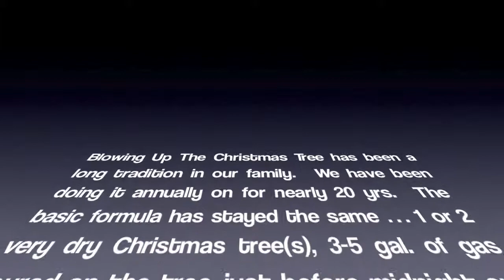Christmas Tree Blowup, NY Eve, 2013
New Year's Eve Tradition of 'Blowing Up' Our Christmas Tree